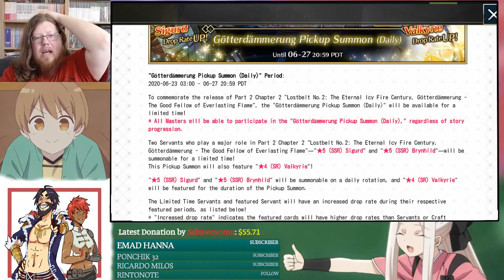FGO - New engine and animations + bit of gacha!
New engine and updates!